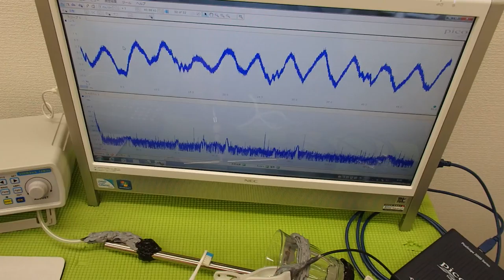表面弾性波を利用した、超音波制御技術 ultrasonic-labo